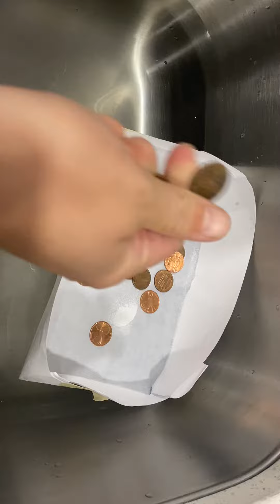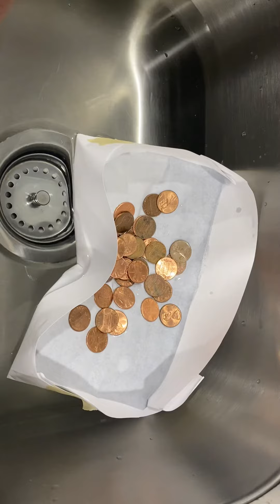Boat Experiment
Boat B